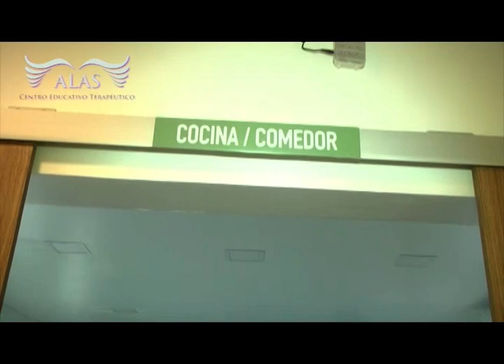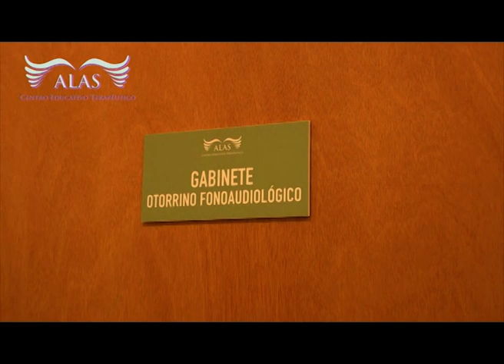ALAS Centro Educativo Terapéutico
Presentamos el Recientemente Inaugurado Centro